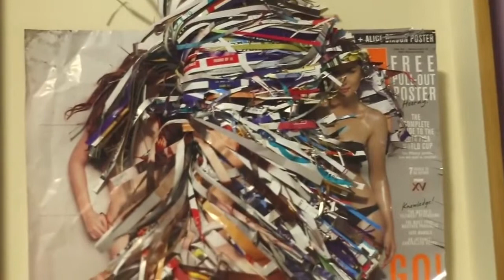Interview with me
Love for arts